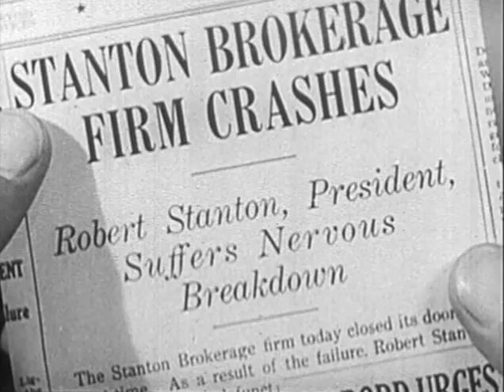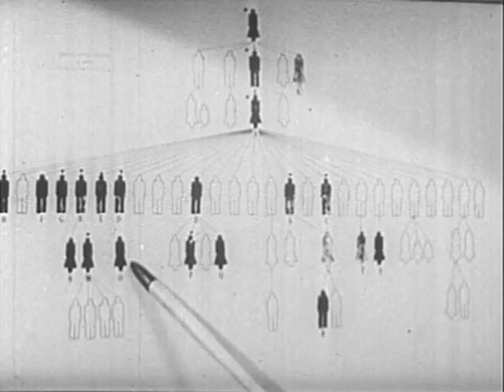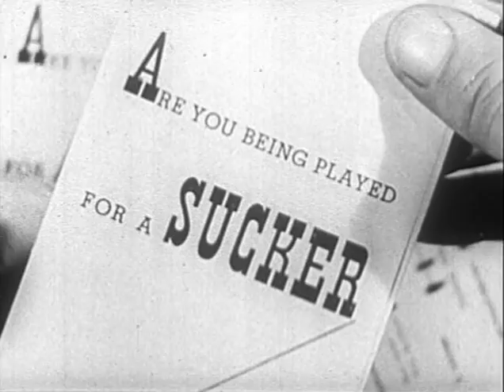Know For Sure (1941)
Deals with prophylaxis, diagnosis and clinical treatment of syphilis. Discusses follow-up treatment, sources of infection and community control.